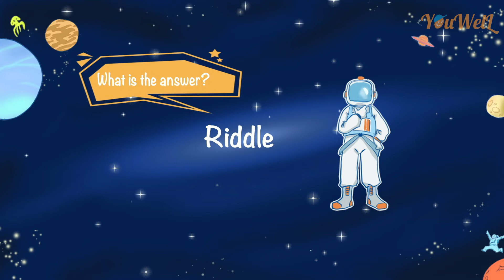Let’s breathe together!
This video introduces the importance of breathing in our daily lives and includes a 2-minute introductory breathing exercise.

Mindful Families Video Series

These practice videos are part of the Mindful Families video series, produced by the Youth Well-being Lab, which is part of the “Enhancing Family Wellness through Parallel Parent-Child Mindfulness Intervention in Migrant Communities” project, funded by the University of Hong Kong Knowledge Exchange Impact Project.